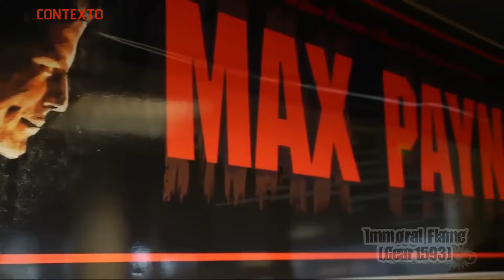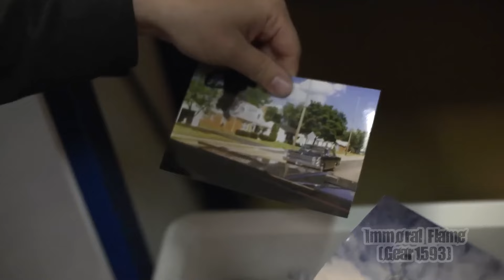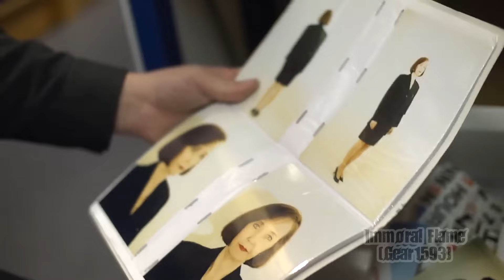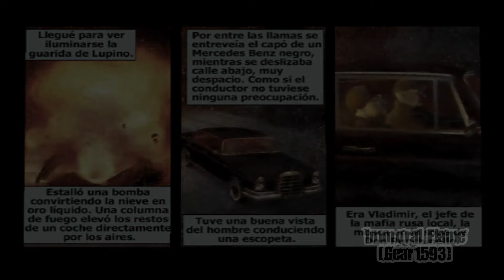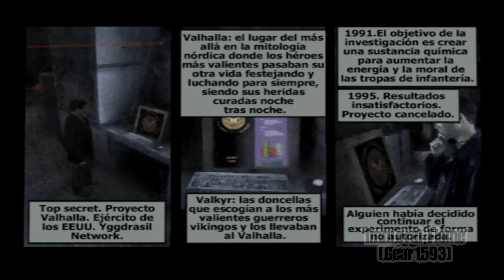Hablando de: Max Payne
Análisis/opinión de Max Payne para PC/PS2 y XBOX.

Primer vídeo dedicado a la saga Max Payne, en él hablo sobre el título homónimo del año 2001, considerado lo referente a su jugabilidad, apartado visual y sonoro e historia con spoilers y dando mis conclusiones sobre él.

Capítulos:
00:00 Introducción
01:43 Contexto
09:19 Jugabilidad
17:26 Apartado visual
20:18 Sonido
26:24 Historia
27:25 Historia (SPOILERS)
39:55 Conclusión (SPOILERS)

El resto de clips de la versión PAL de PS2 de Max Payne pertenecen a este canal y han sido grabados con propósito de este vídeo.